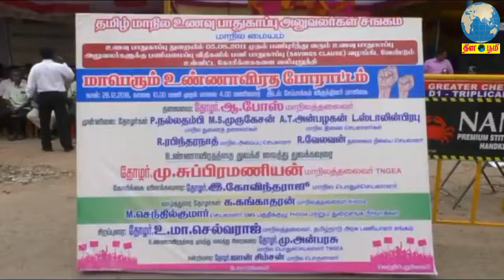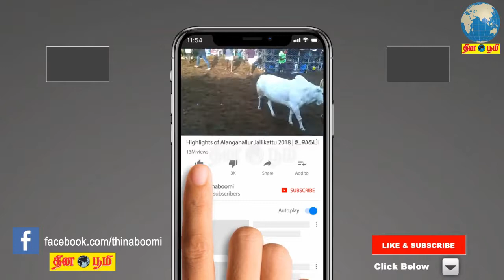துறையில் உள்ள பணிச்சுமையினை குறைத்திட உரிய நடவடிக்கை எடுக்க வேண்டும்